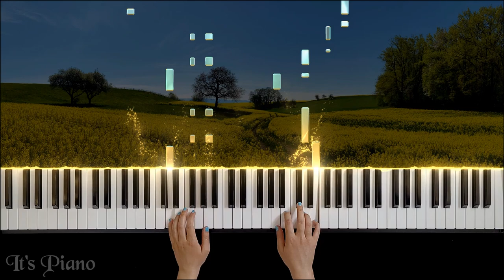Santa Lucia - Teodoro Cottrau | Traditional Neapolitan Song | Piano Solo Synthesia Tutorial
"Santa Lucia" - Traditional Neapolitan Song Piano Version
Piano: Bita Lotfi

Santa Lucia is a traditional Neapolitan song. It was transcribed by in Sweden Teodoro Cottrau (1827–1879) to Itallian. and published by the Cottrau firm, as a barcarolla, at Naples in 1849. Cottrau translated it from Neapolitan into Italian during the first stage of the Risorgimento, the first Neapolitan song to be given Italian lyrics. Its transcriber, who is very often credited as its composer, was the son of the French-born Italian composer and collector of songs Guillaume Louis Cottrau (1797–1847).

Questions or suggestions?